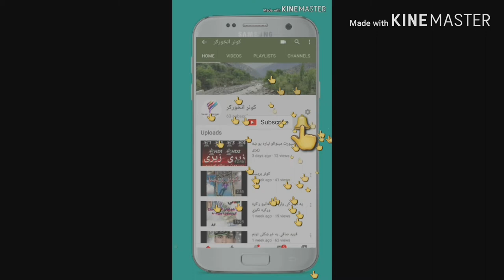کونړکې د برق تابوت چا پټ کړ؟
دبرق جنازه